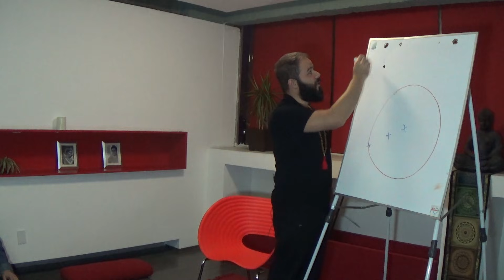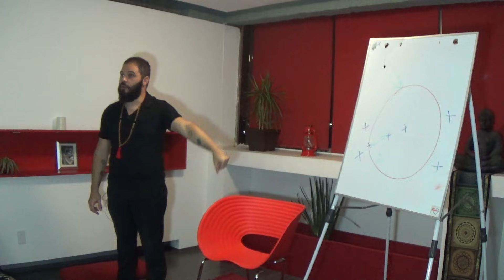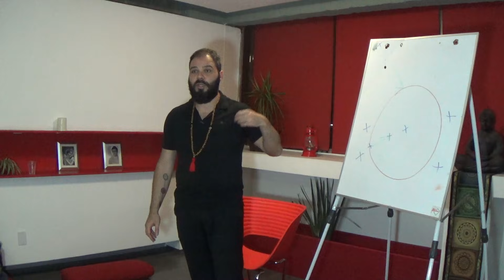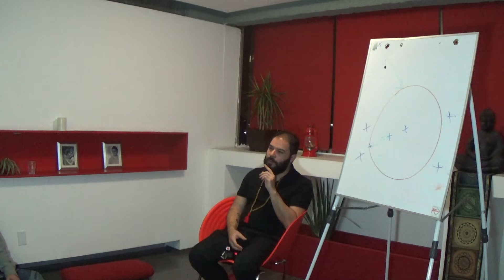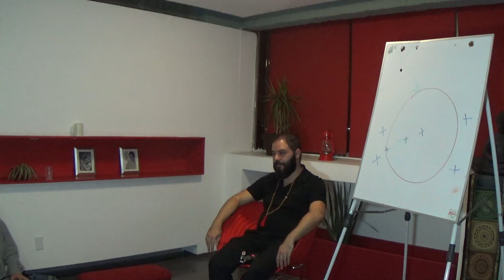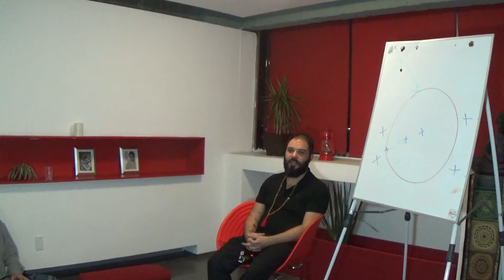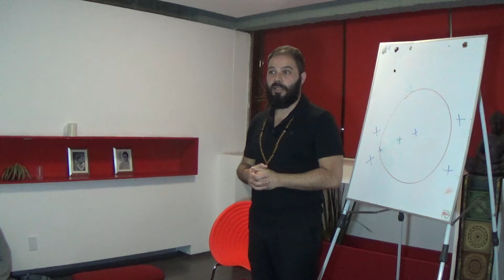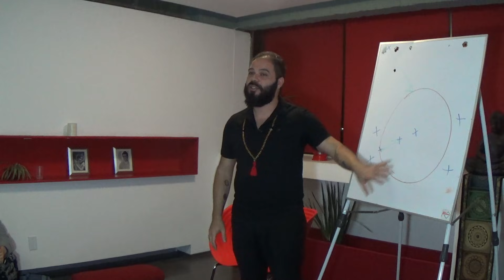Acepta tu cuerpo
¿Se te ocurriría decirle a alguien a quien aprecias: “te ves fatal, estás vieja, gorda, fea...”? ¿Seguro, no? no lo haces porque sabes que le harías mucho daño. Entonces, ¿por qué lo haces contigo mismo/a delante del espejo?

Si odias tu cuerpo es a ti a quien odias y eres tú quien recibe ese mismo odio.

Tu cuerpo es lo que te permite disfrutar de la vida y hay un montón de partes de él que te encantan, sólo tienes que descubrirlas. Y aquellas partes que no te gustan, debes trabajarlo para que dejes de sentirte mal al respecto.

Aprende a respetar y amar a tu propio cuerpo y serás mucho más feliz.

Capítulos:
00:00